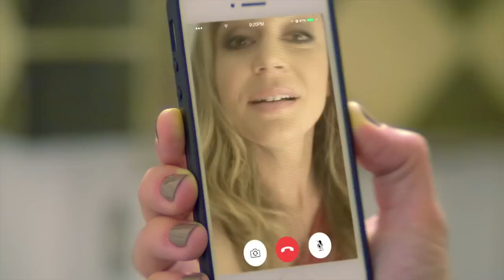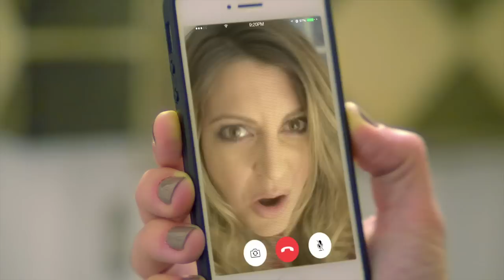Stay Filthy, Cali: The Test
Starring: Annika Marks & Cerina Vincent
Voice Over: Mike Estes & Bruce Campbell

Episode 4 of STAY FILTHY, CALI - a raunchy, comedic non-traditional series of PSAs encouraging Californians to Stop Wasting Water.

La Dolce Vita Productions
Written & Produced by Annika Marks & C. Vincent
Directed by John Fitzpatrick